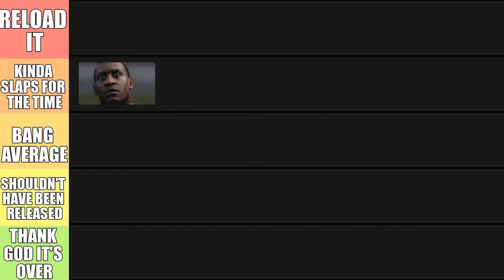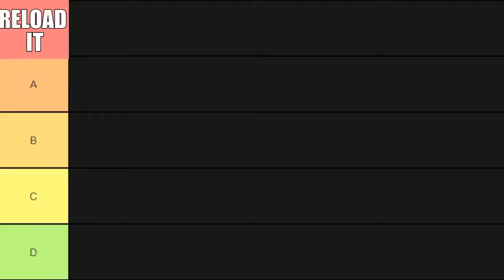RANKING OLD KSI SONGS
Just My opinions so chill
Let me know what you wanna watch